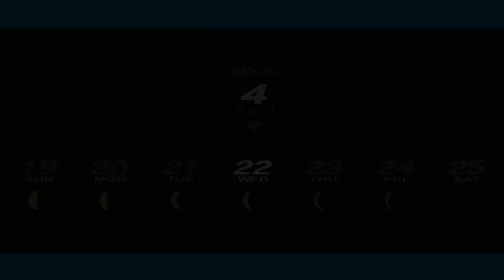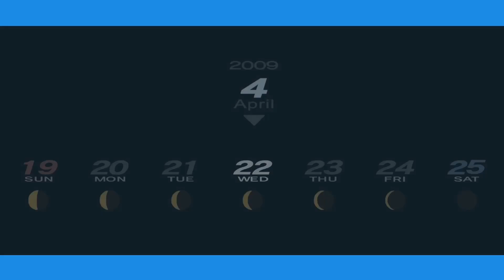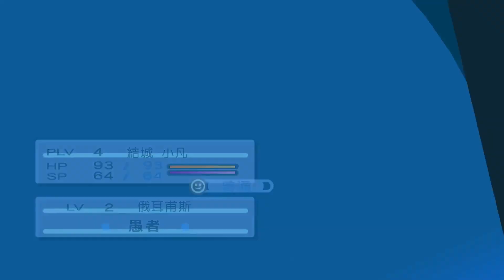(新版)女神異聞錄3 攜帶版 EP.02 零之力 P3Portable 中文版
學校殿堂嗎ＸＤ
P3P PERSONA3 PORTABLE
女神異聞錄3 攜帶版
女神異聞錄 女神異聞錄3 攜帶版